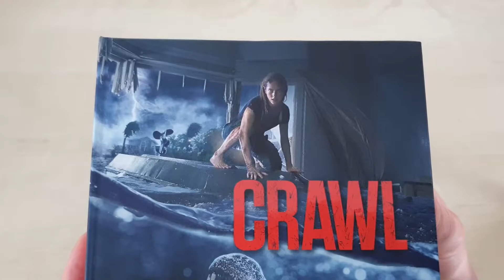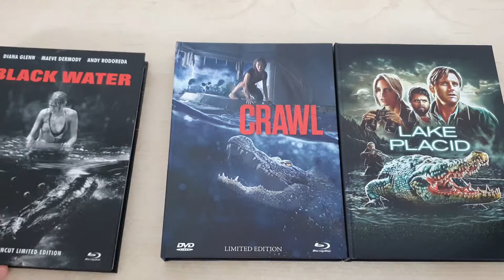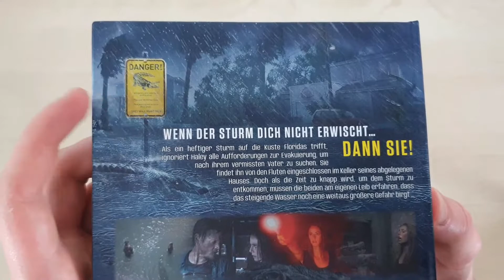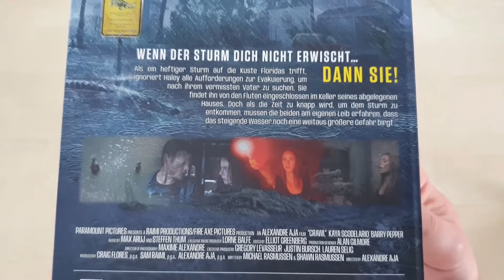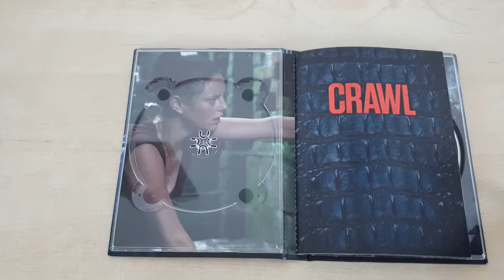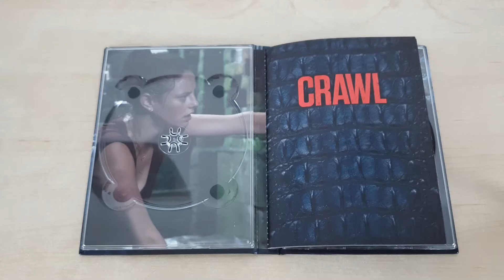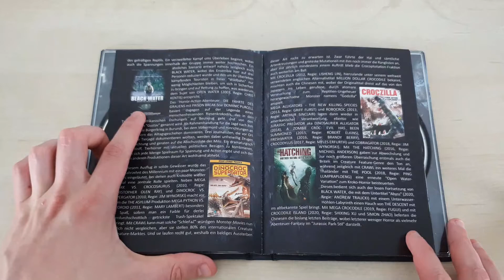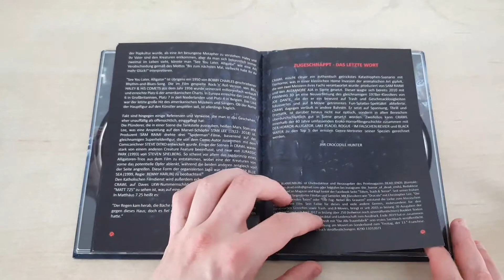CRAWL | Mediabook Cover B | Unboxing | Infinity Pictures 🐊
Endlich ist ,,CRAWL'' im Mediabook da. Wie das ganze aussieht und was ich von der Veröffentlichung halte, erfahrt ihr im Video!
Viel Spaß! 🔥

Euer SpeedDaysTV